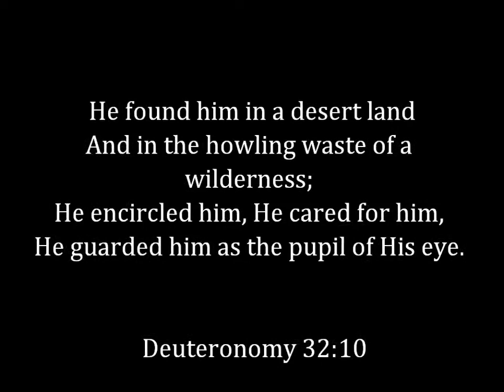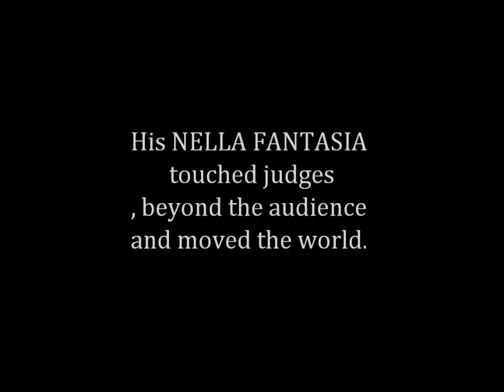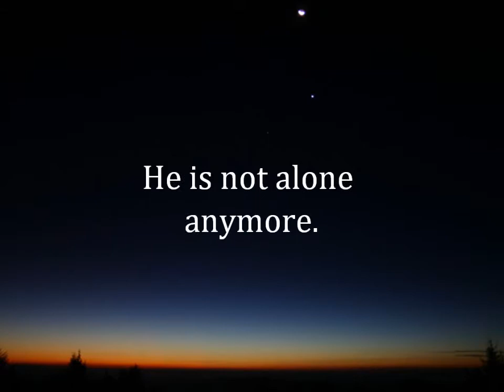csb church 2 eng sub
We fans are supporting SB via paypal as SB still is in hardship.

He'd got absolutely no aid or help from any organization, the tv station , government so far. When the show was over, he was left with 36.8cents in his bank account.

SB's recent news and detailed info go to Sungbong's official fan

Sungbong's twitter : @choisungbong